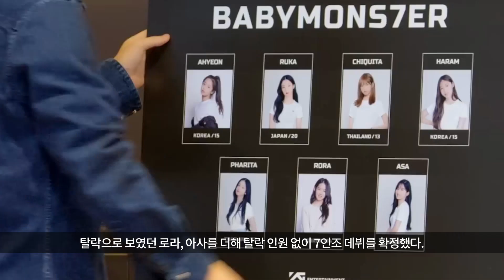베이비 몬스터 데뷔 확정 끝까지 말 많던 멤버 수 7명 YG 블랙핑크 동생 걸그룹 양현석은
베이비 몬스터 데뷔 확정 끝까지 말 많던 멤버 수 7명 YG 블랙핑크 동생 걸그룹 양현석은다양한 내용 구독하고 이어보기 여러가지 정보들을 알려드립니다.